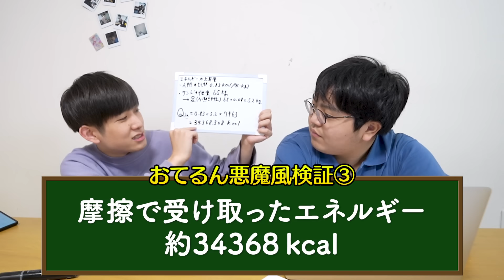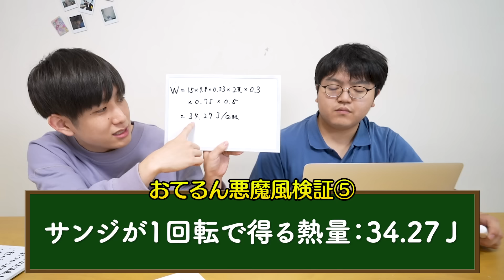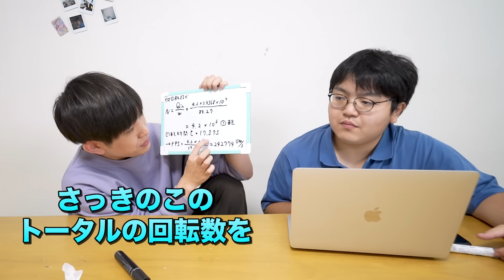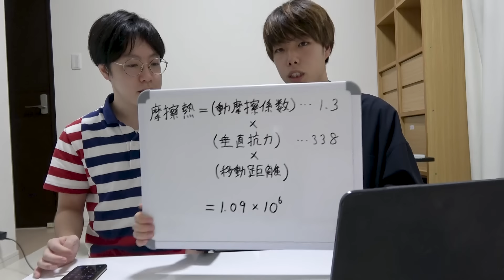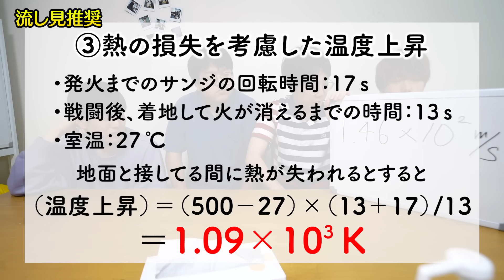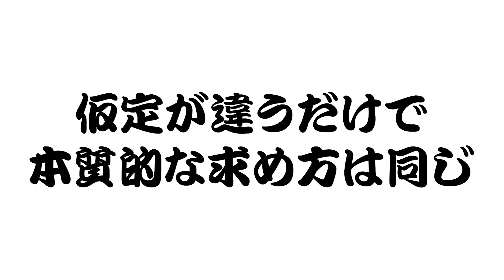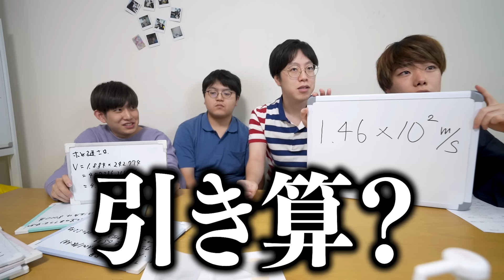【理系検証】積分サークルが本気で計算したら柳田理科雄と同じ答えにたどり着く説 Part2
■宛先
ガジェクリファンレター「積分サークル　△△様」宛

編集：マコ